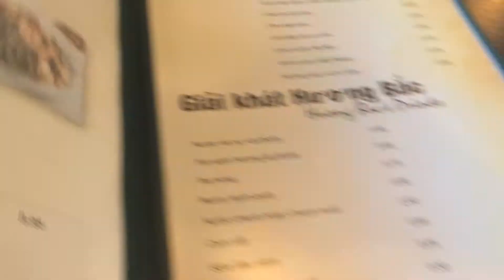Huong Bac restaurant review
My mom and I went to Uyen Thu Bistro for Shaking Beef but they changed the name to Huong Bac.  We decided to stay and try the new food.

I ordered Chanh muoi for drink.  It was really salty and I had to add a lot of sugar in it.

I ordered Bun Thang, there were noodle, egg, pork roll and chicken.  To be honest, this is the worst bowl of noodle I have ever had in my life.  The soup was super super sweet and the taste was weird.  My mom had the same problem with her noodle.  She ordered different kind but I guess they used the same broth.  I will not come back here again and not recommend this restaurant to anyone.

This is all of the truly opinion and this is Not a sponsor video.